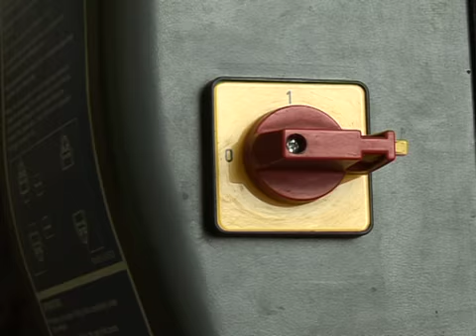Clyst Motors - Car Servicing & Repair in Exeter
It can be overwhelming trying to find the right commercial vehicle dealers or repairs. For commercial vehicle services, a professional could be helpful.